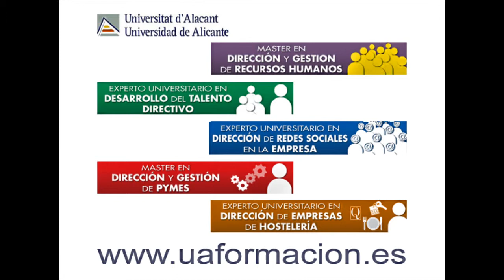Juan Manuel Poyatos Martínez | Alumni Experto Universitario en Desarrollo de Talento Directivo | UA